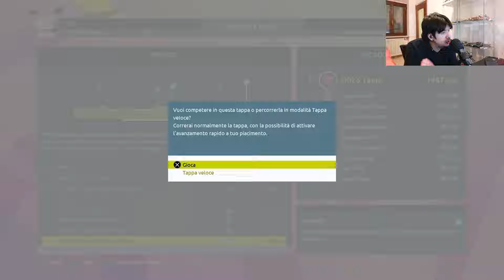PRO TEAM #33 / SUPER POWLESS CHIUDE IL TOUR IN TOP 5? / TOUR DE FRANCE 2023 / Gameplay / ITA